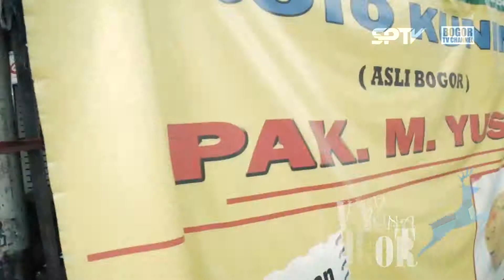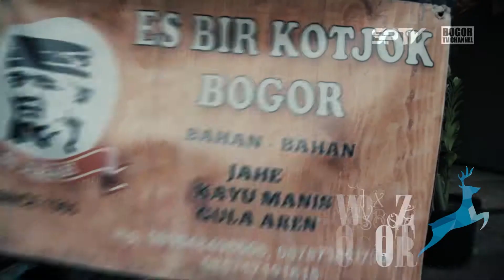SPTV - Pesona Bogor (Episode 03 of 04)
Bercerita tentang perjalanan singkat 3 Sahabat berkeliling Bogor menikmati suasana Heritage, Kuliner, Tempat Wisata, Tempat Ibadah Bersejarah.

Pada Episode 03 mereka mengunjungi :
- Soto Kuning M. Yusuf
- Es Bir Kotjok Bogor
- Cungkring Gurih Enjoy Bapak Jumat
- Martabak Bangka Mang Oding
- Asinan Sedap Gedung Dalem

" Informasi lengkap terkait lokasi tempat yang dikunjungi terdapat dalam Video ".